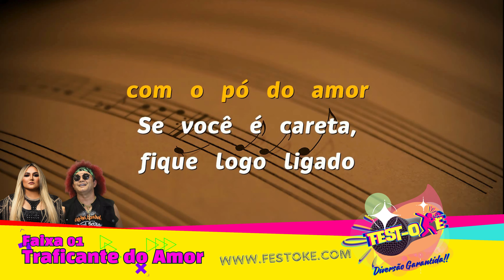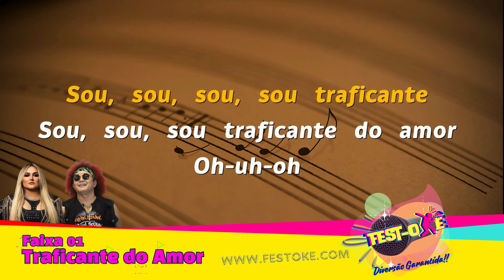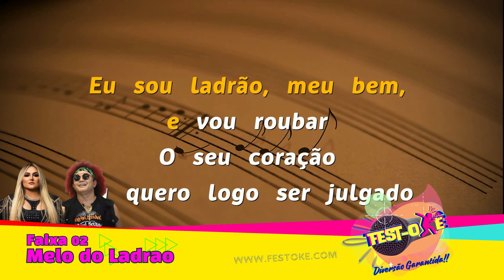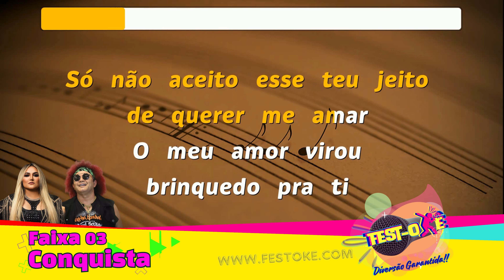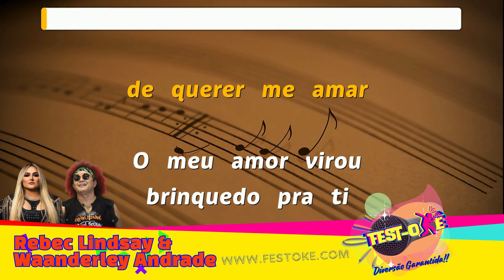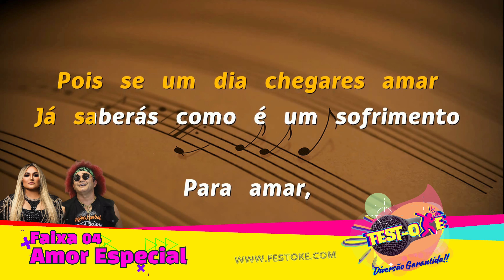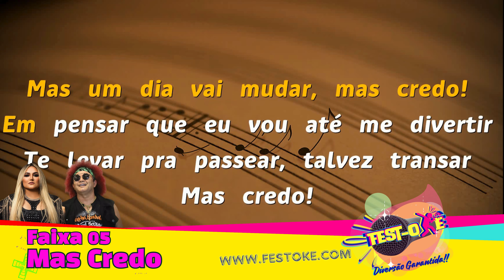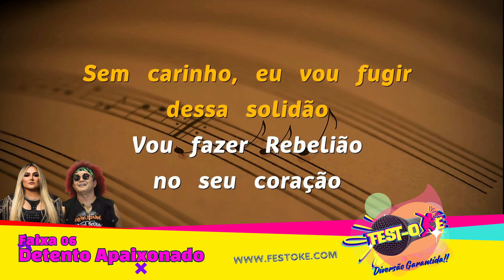Karaokê Rebeca Lindsay e Wanderley Andrade - Set 6 Faixas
Repertorio:

00:00 - Traficante do amor
03:30 - Melô do Ladrão
06:05 - Conquista
10:17 - Amor Especial
13:39 - Mas Credo
15:17 - Detento Apaixonado